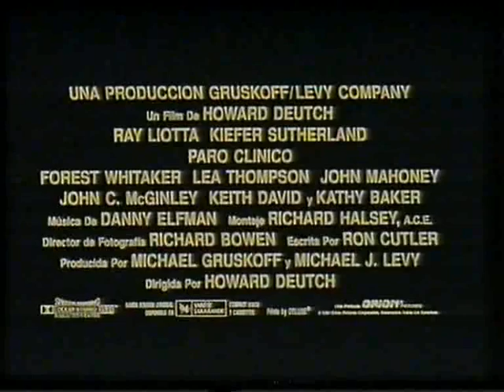Trailer - Paro Clinico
Trailer de "Paro Clinico" incluido en la edicion videoclub de "Jaque al Asesino"